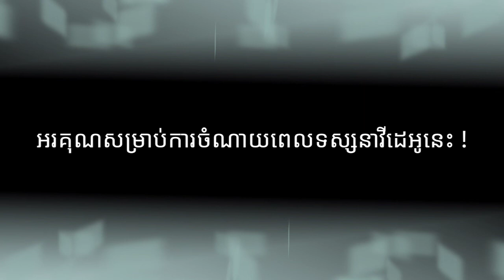លោកនាយករដ្ឋមន្រ្តី ហ៊ុន សែន ប្រកាសផ្ដល់វ៉ាក់សាំងដល់អាជីវករលក់ដូរតាមទីផ្សារ និង អ្នករកស៊ីក្រៅប្រព័ន្ធ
សូមអាជ្ញាធរផ្ដល់វ៉ាក់សាំងជាអាទិភាព ជូនបងប្អូនអ្នកលក់ត្រី បន្លែសាច់ នៅតាមទីផ្សារ អ្នករកស៊ីក្រៅប្រព័ន្ធជាពិសេស